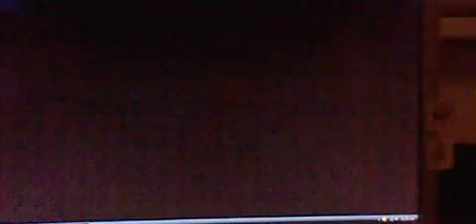Master Builders Episode 5!